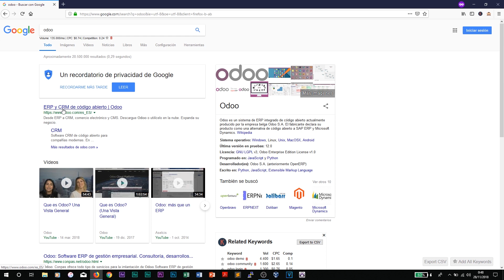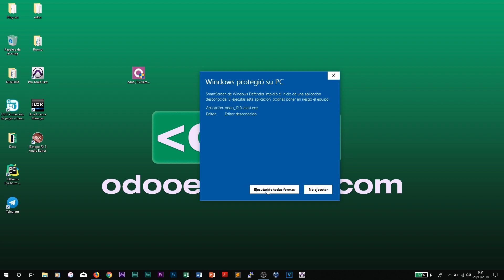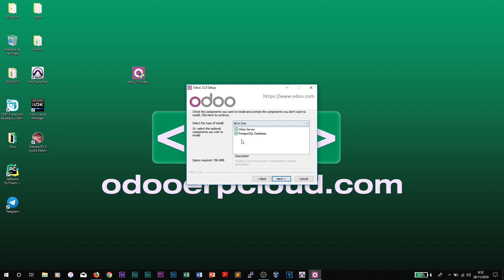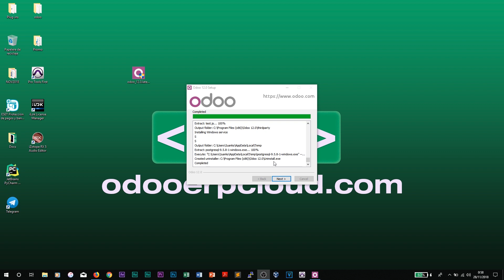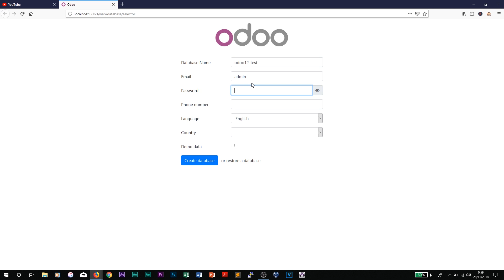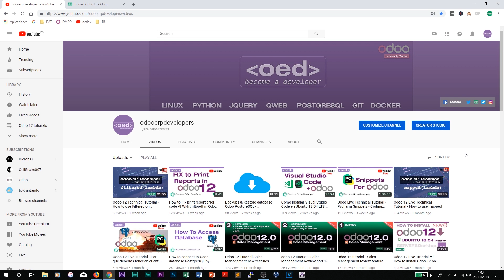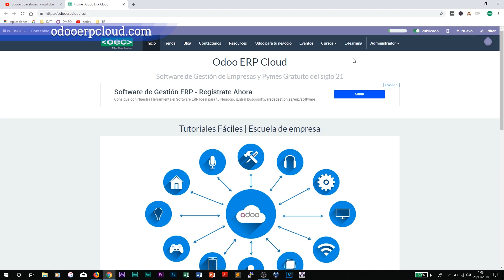How To Download and Install Odoo 12.0 Community Edition on Windows 10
In this tutorial I will to install Odoo 12.0 Community Edition on Windows 10 64 bits.

Como descargar e  instalar odoo 12 community edition en Windows 10

Odoo 12 installation
install odoo 12 windows